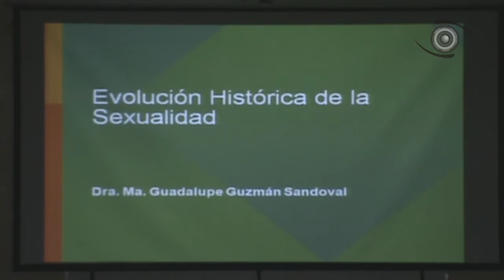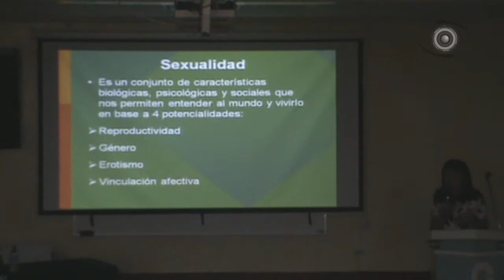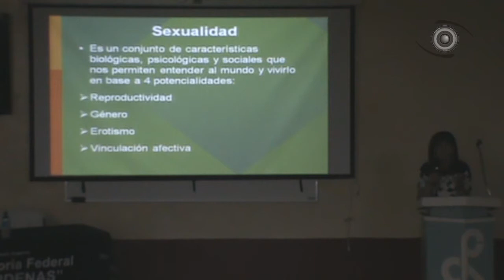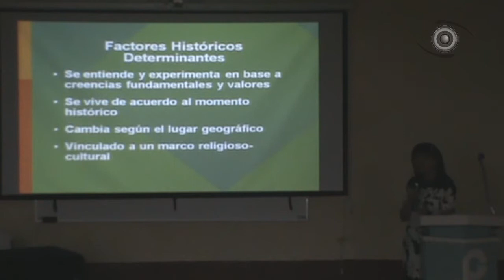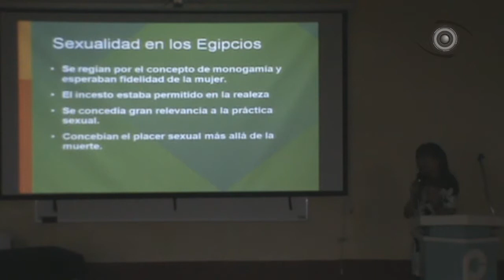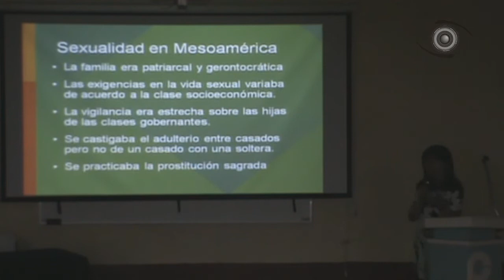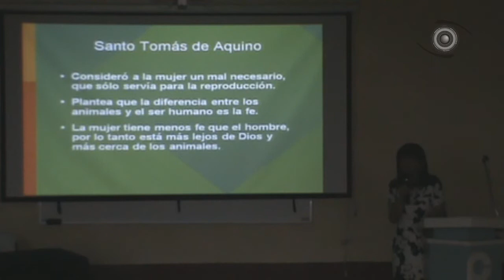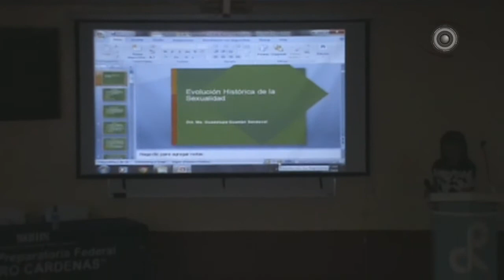CONCEPTOS DE EDUCACIÓN Y DE RE EDUCACIÓN SEXUAL